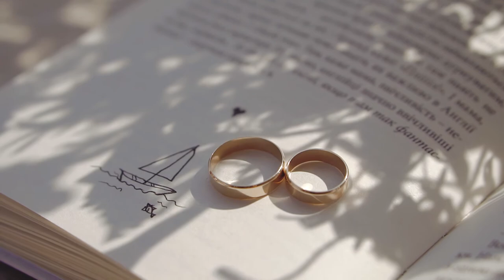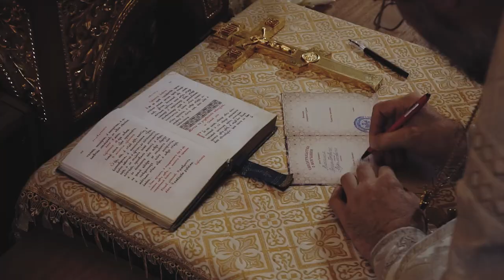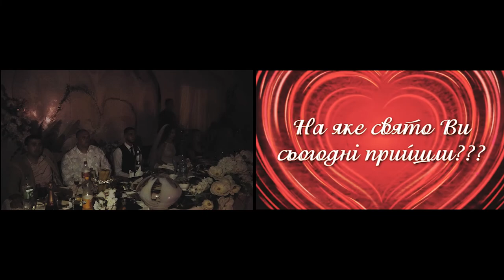Свадебный фильм Коля & Юля. Wedding film Kolia & Yulia . История любви.